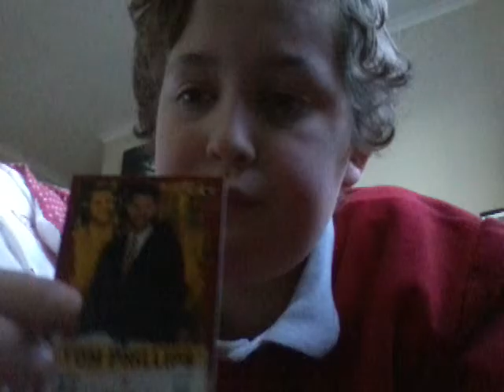Wwe slam attax takeover 3 packs opened.